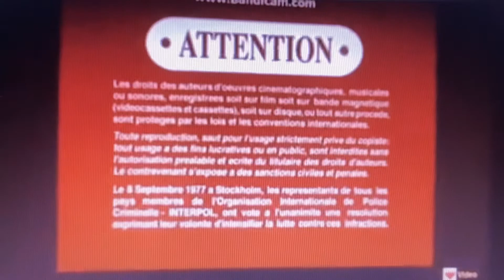Opening to Go 1999 DVD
Here’s the Opening:
1. Columbia TriStar Home Video Logo
2. DVD Menu
3. Aspect Ratio Selection Menu
4. Columbia TriStar FBI Warning Screen
5. Columbia TriStar Warning/Attention Screens
6. “This film has been modified…” (Only seen if you select Full Screen)
7. Columbia Pictures 1999 Logo (Go Variant)